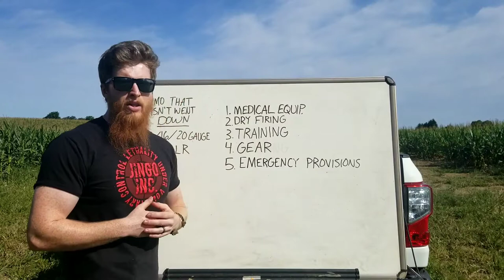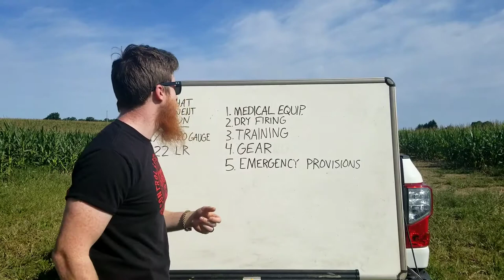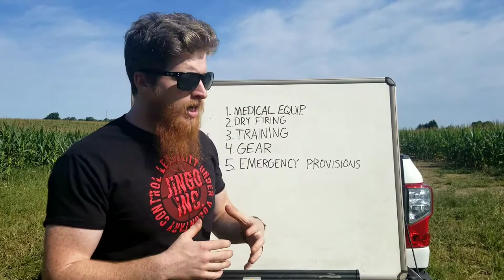Yes, Ammo Went Up in Price, but These Things Haven't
It's all about advancing ourselves to a higher standard, and there is alot more than firearm's profficiency that we need to improve on.